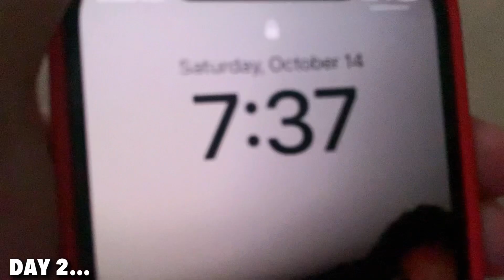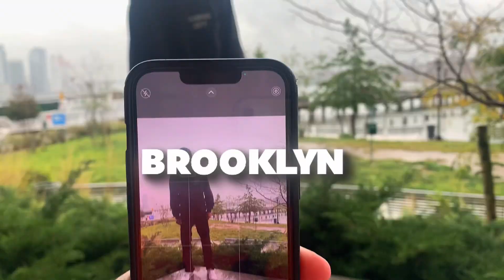48 Hours in New York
* 48 Hours in New York*

FEATURED IN THE VIDEO: @EasyBreezy @2xxBc @AntUnruly

Wassup VerifiedFamily💕
TURN ON THE POST NOTIS(No Cap)

DROP A LIKE ON THE VIDEO RIGHT NOW!!

SPAM COMMENTS🙏🏽With

Luv Y’all💕

BANGERS DROPPING ALL 2023🤟🏽🎸
😈WE ON DEMON TIMING😈

I DON’T OWN ANY COPYRIGHTS AS MUSIC IN THIS VIDEO(ENTERTAINMENT PURPOSE ONLY)